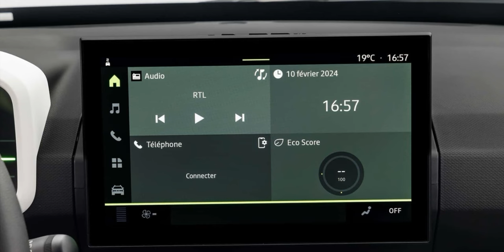Yeni Elektrikli Dacia Spring 2024 Makyajlandı! İç ve Dış Bütün Yenilikler Burada! Menzil?